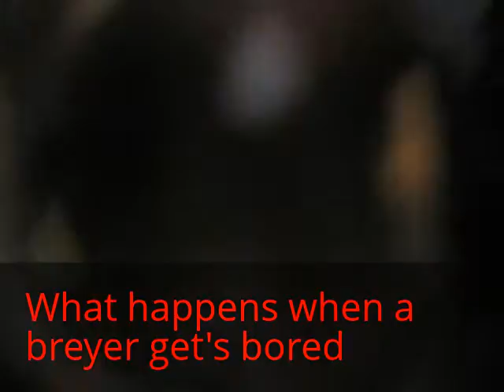What happens when a breyer get's bored...